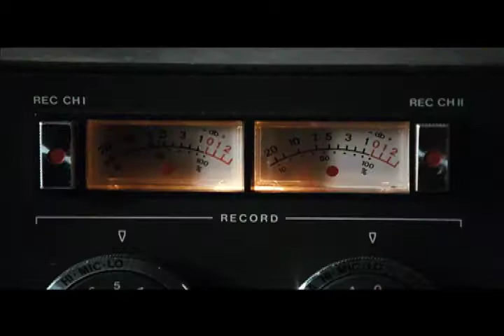BCIT Magazine: Best Movies of 2011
At the start of the new year, BCIT Magazine reporter Justin Morissette looks back at the-year-that-was in cinemas, and makes his picks for the top films of 2011.